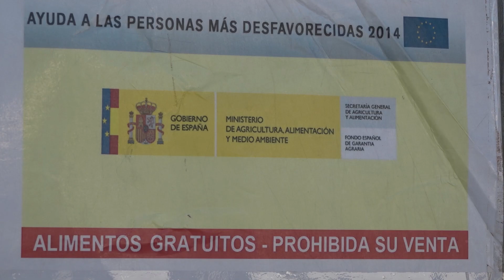INFORMATIVO SANTA LUCÍA WEB - 22 07 2024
Informativo del municipio de Santa Lucía de Tirajana:
1. El Ayuntamiento recibe del nuevo Programa de Asistencia Material Básica casi 167 mil euros para familias con menores en situación de vulnerabilidad.
2. Pozo Izquierdo celebró durante todo el fin de semana sus fiestas en honor a la Virgen del Carmen.